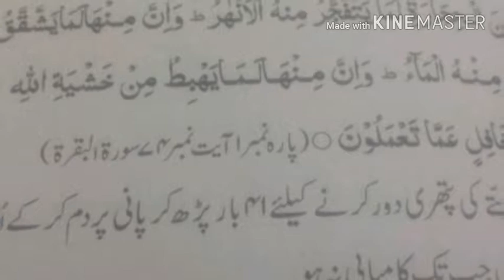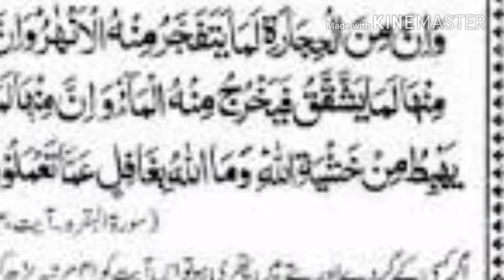Wazifa For Kidney Pain | Gurde ki Pathri Ka Wazifa | Wazaif in Urdu new viveo